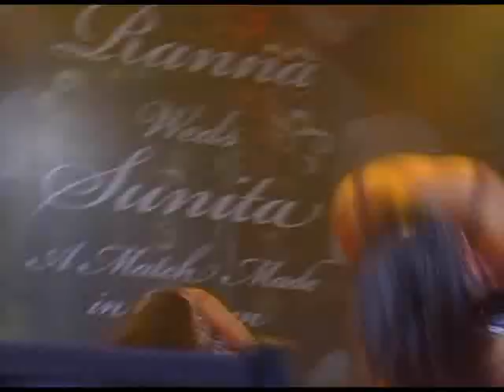Mega Mix Galata + Ranna (NO ENTRY) LIVE, 03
(MOV Productions) - Shot & Edit By Rocky & Crew, Ranna (NO ENTRY) & Sunitha 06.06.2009 Wedding Dinner Night at Sunway Hotel Ballroom Ranna, Jack, Paneer, Jacob, MC Loga & More on Stage LIVE!!!